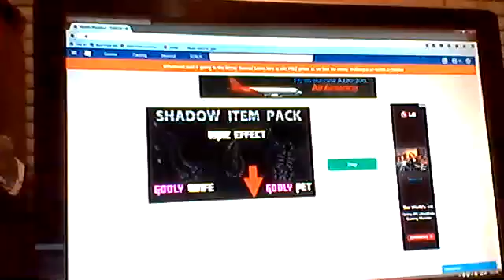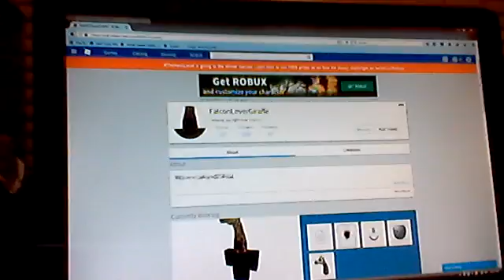GUEST 0 IS HERE FOR MM2 **MUST WATCH**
just playi- wait GUEST 0 AHGGGGG! bye the way shout out to prince gaming niju and vampire vs werewolf and dont foget kjjackson